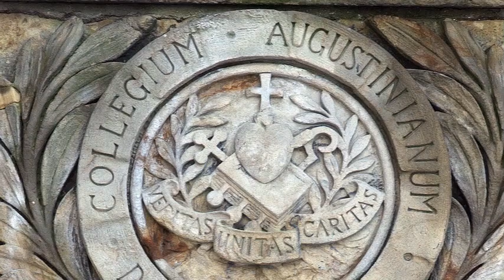Fr. Peter and the Villanova Story